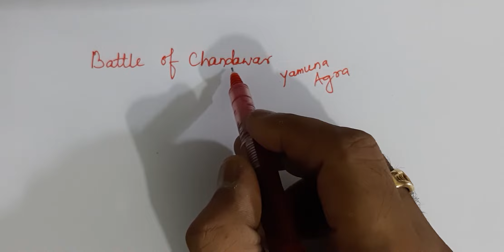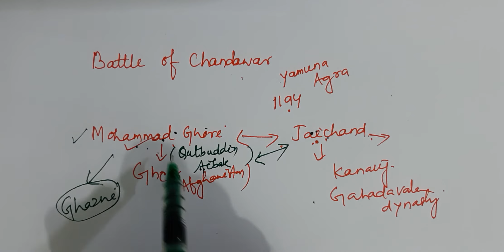OAS/IAS चंदेरी की लड़ाई Battle of Chanderi 1194